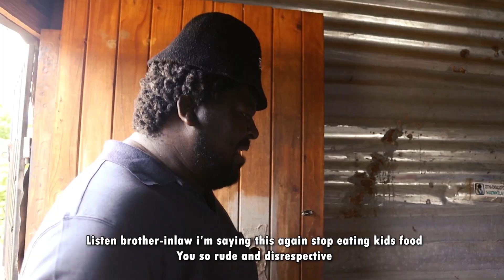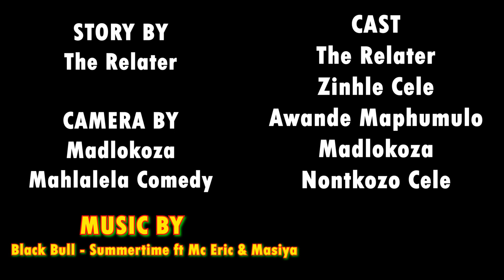Parasitic Uncle - Karma Does Not Forget (episode 04)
on Facebook the @the relater